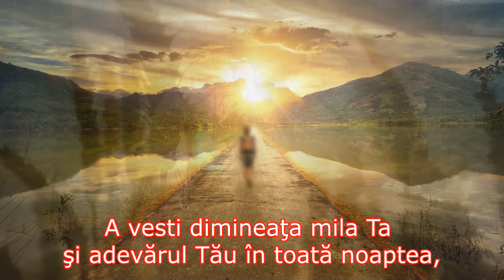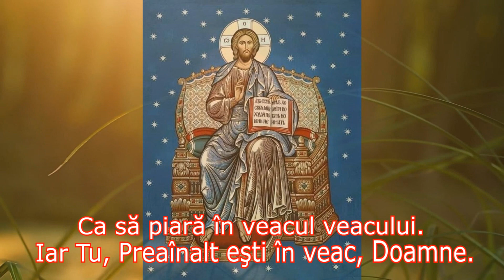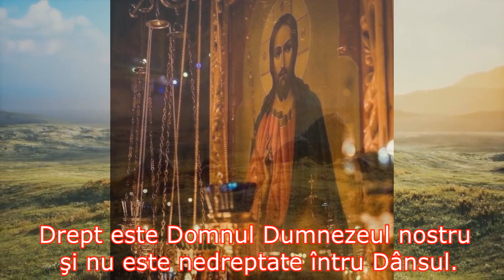Psalmul 91 pentru rugăciune, liniștire, odihnă și somn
1 Bine este a lăuda pe Domnul şi a cânta numele Tău, Preaînalte,
 2 A vesti dimineaţa mila Ta şi adevărul Tău în toată noaptea,
 3 În psaltire cu zece strune, cu cântece din alăută.
 4 Că m-ai veselit, Doamne, întru făpturile Tale şi întru lucrurile mâinilor Tale mă voi bucura.
 5 Cât s-au mărit lucrurile Tale, Doamne, adânci cu totul sunt gândurile Tale!
 6 Bărbatul nepriceput nu va cunoaşte şi cel neînţelegător nu va înţelege acestea,
 7 Când răsar păcătoşii ca iarba şi se ivesc toţi cei ce fac fărădelegea,
 8 Ca să piară în veacul veacului. Iar Tu, Preaînalt eşti în veac, Doamne.
 9 Că iată vrăjmaşii Tăi, Doamne, vor pieri şi se vor risipi toţi cei ce lucrează fărădelegea.
 10 Şi se va înălţa puterea mea ca a inorogului şi bătrâneţile mele unse din belşug.
 11 Şi a privit ochiul meu către vrăjmaşii mei şi pe cei vicleni, ce se ridică împotriva mea, îi va auzi urechea mea.
 12 Dreptul ca finicul va înflori şi ca cedrul cel din Liban se va înmulţi.
 13 Răsădiţi fiind în casa Domnului, în curţile Dumnezeului nostru vor înflori.
 14 Încă întru bătrâneţe unse se vor înmulţi şi bine vieţuind vor fi, ca să vestească:
 15 Drept este Domnul Dumnezeul nostru şi nu este nedreptate întru Dânsul.